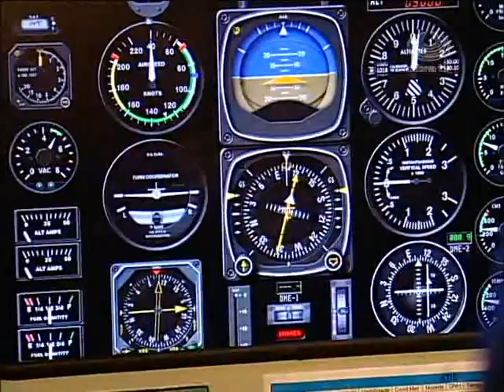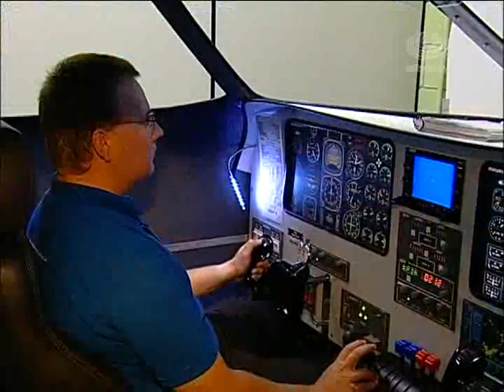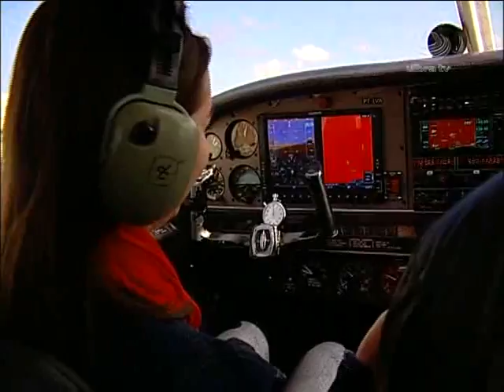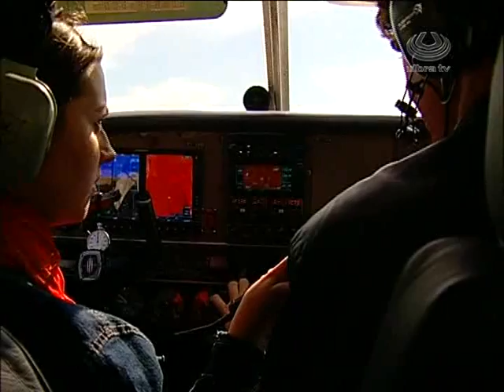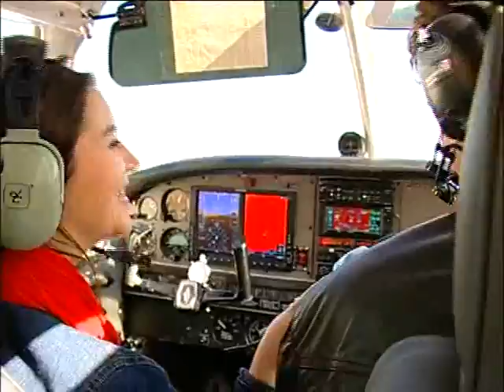Aeroclube de Eldorado do Sul - Ulbra Motors Veiculos e Velocidade 03/06/2012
O programa Ulbra Motors - Veículos e Velocidade apresenta a Aeroclube de Eldorado do Sul - RS, o que ele oferece, e um passeio aéreo com imagens maravilhosas.O Presidente Wilson Smidth, falou sobre a história do Aeroclube.

O Aeroclube de Eldorado do Sul está localizado na região metropolitana de Porto Alegre(RS).

O Aeroclube possui excelentes instalações e utiliza uma pista de 1600 x 30 metros, freqüência própria para comunicação e uma frota diversificada.

Devido a proximidade com o Aeroporto Internacional de Porto Alegre, os treinamentos IFR e Multimoror são realizados neste aeroporto, proporcionando um treinamento diferenciado.

Entre em contato conosco e dê inicio ao seu sonho de voar.

BASE ELDORADO

Horário de atendimento:
Aberto todos os dias das 08:00 às 12:00 e 13:00 às 17:30.

BASE PORTO ALEGRE
Aeroporto Internacional Salgado Filho/TPS 2 -- 2º ANDAR

Endereço: BR-290 -- KM 123 -- ELDORADO DO SUL -- RS
CEP. 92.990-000 -- CAIXA POSTAL Nº 18